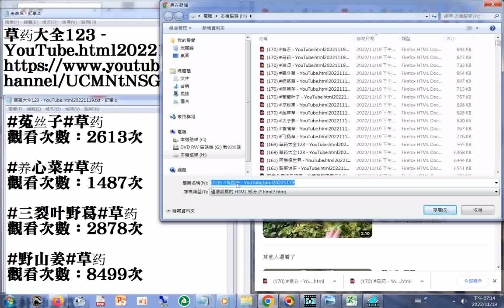170 菟丝子 YouTube html20221119